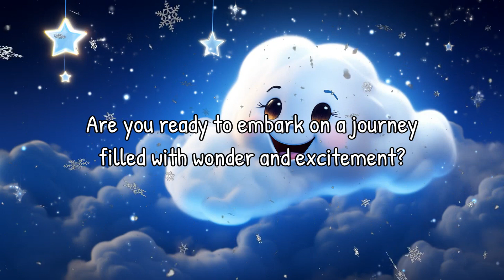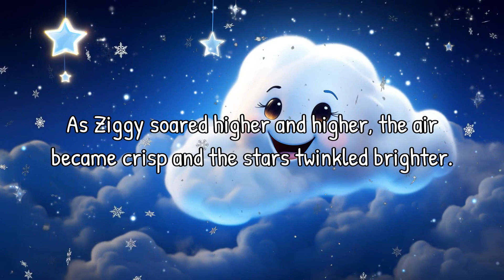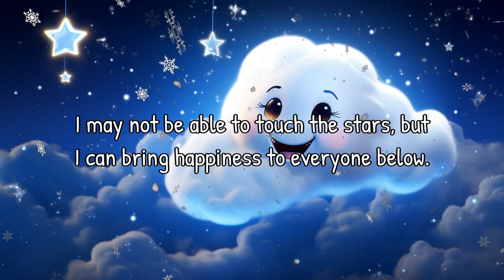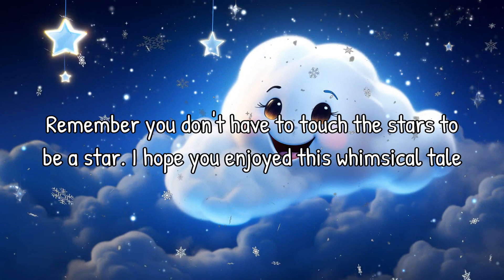Read Aloud: The Curious Cloud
Join Patch, your friendly narrator, in this enchanting read-aloud adventure. Explore the story of Ziggy, a curious cloud who learns a valuable lesson about finding purpose and embracing uniqueness. Don't miss out on the magical moral of the story at the end!